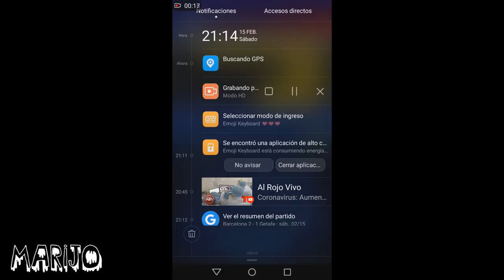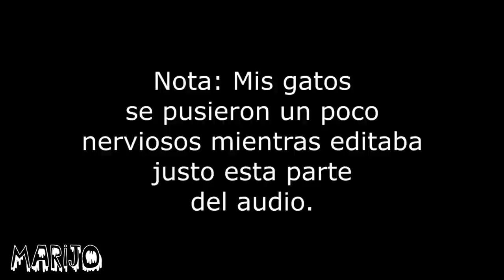SI USAS WHATSAPP ALGO ESCALOFRIANTE PUEDE APARECER EN TUS AUDIOS 😵 JUGUETE VUELVE A HABLAR SOLO!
Los quiero :)!